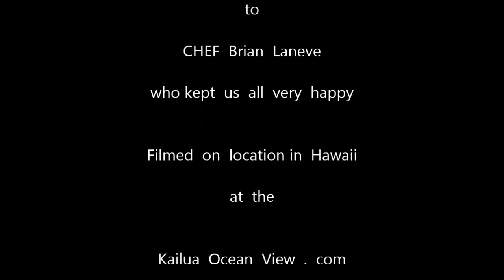Hawaii Retreat 2013 Web WSSM Womens Surf Style Magazine